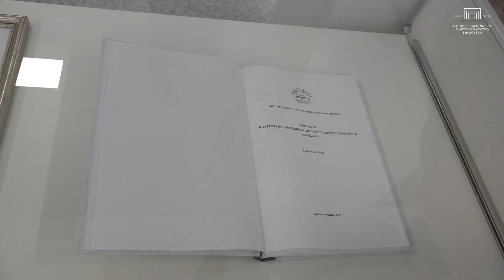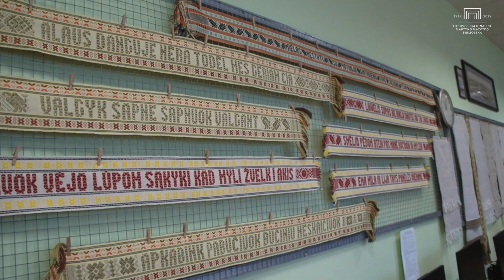Akmenės rajono savivaldybės viešoji biblioteka